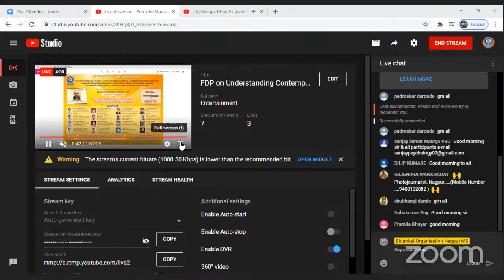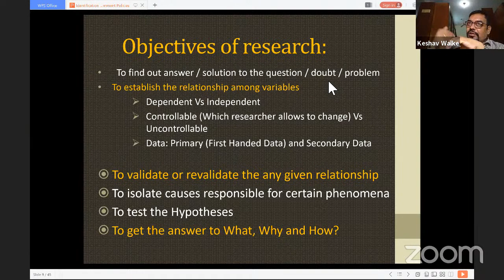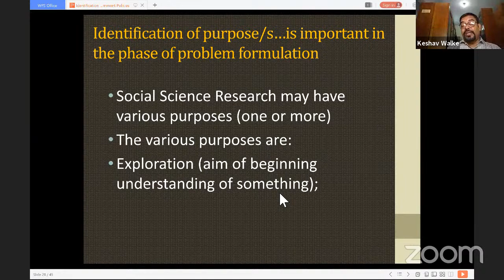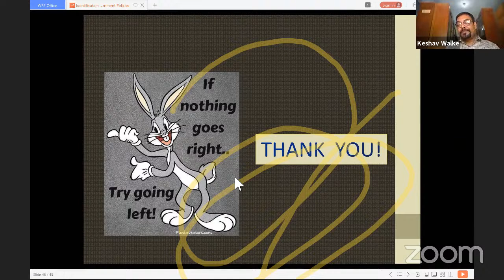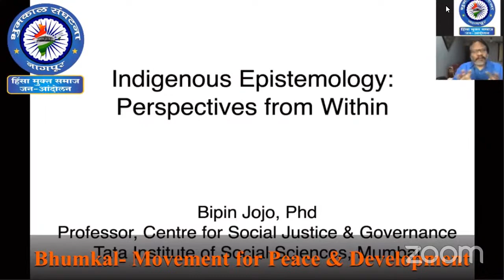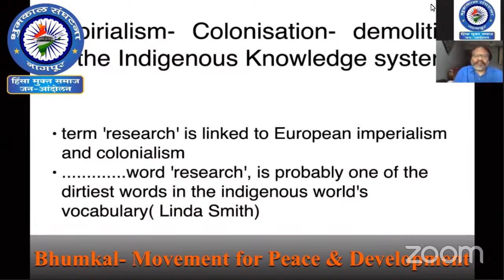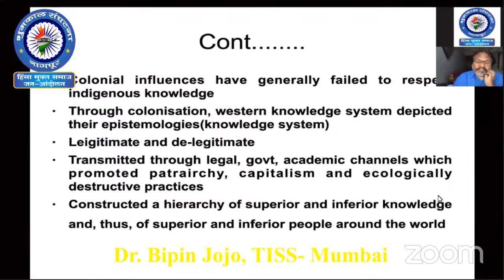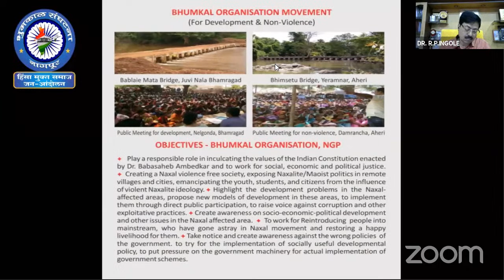FDP on Understanding Contemporary Maoism in India - (Day 9)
Faculty Development Program (FDP) From 15-26 July 2020

Program detail for the (Day - 9) on
23rd July 2020. Time from 10.30 am.*

Speakers of the Program

Session I
Dr. Bipin Jojo
Professor, Center for Social Justice and governance , School of Science Work, TISS, Mumbai.

Session II
Dr. Keshav Walke
Professor M.S.W. Matru Seva Sangh College Nagpur &
Director, NSS RTM Ngp. Uni. Nagpur

Chairperson,
Dr. R.P. Ingole
Principal , Sardar Patel Mahavidyalaya , Chandrapur

Don't panic if link doesn't work pls. wait ... this program will be available on website and YouTube channel

if you still not registered - Registration is open for FDP-
Old Recorded Live Stream
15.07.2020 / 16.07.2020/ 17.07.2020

Regards,
Bhumkal Organisation Nagpur MS

कृपया सभी को भेजकर सहकार्य किजिये,
धन्यवाद !